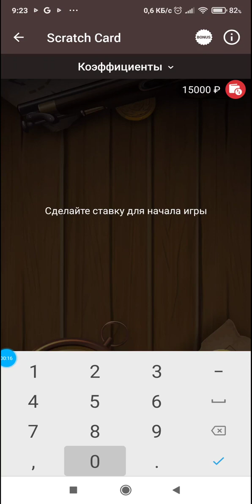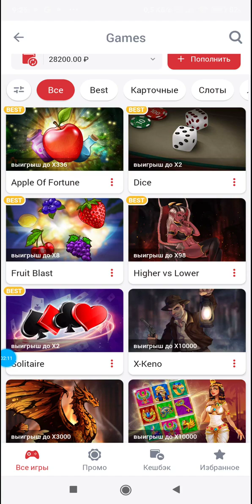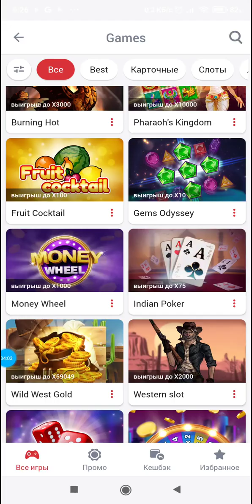НА ИЗИ УДВОИЛ БАЛАНС В SCRATCH CARD! СТРАННЫЙ ЗАНОС В GEM'S ODESSEY! 1X